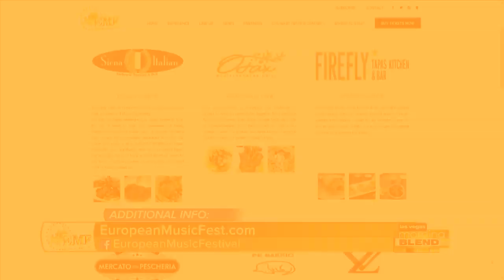European Music Fest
May 3 - 5 in Downtown Summerlin